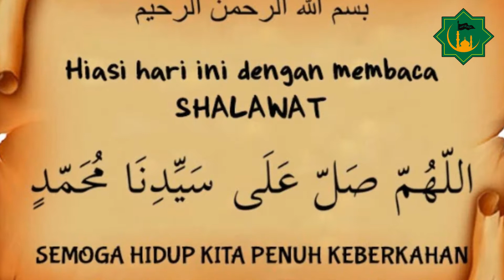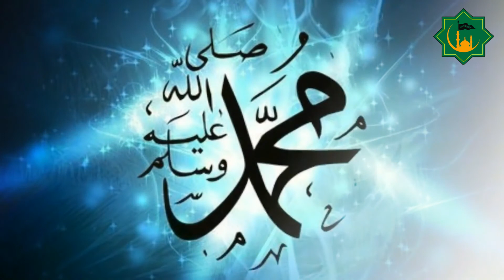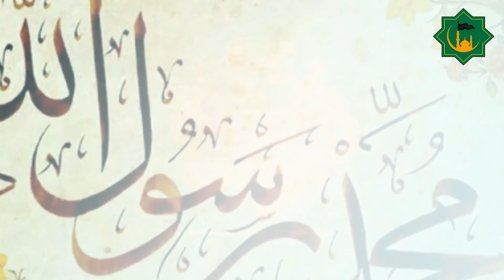Kisah Pembenci Solawat dikutuk Allah jadi kera yang beringas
jika anda merasa senang dengan video ini.
silahkan share,like,koment dan subsribe untuk mendapatkan